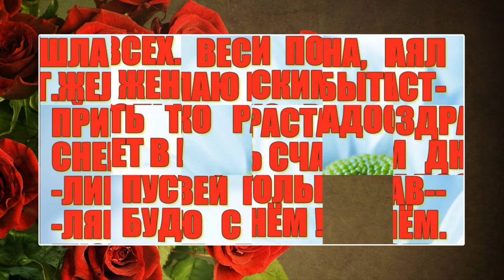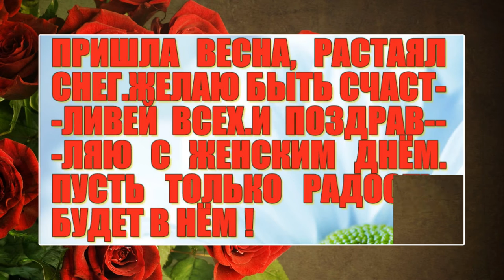Поздравление с 8 Марта от Лобкова Павла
Поздравление для Всех милых дам